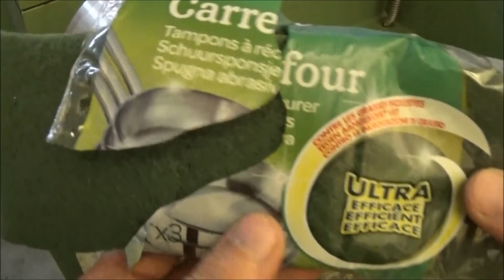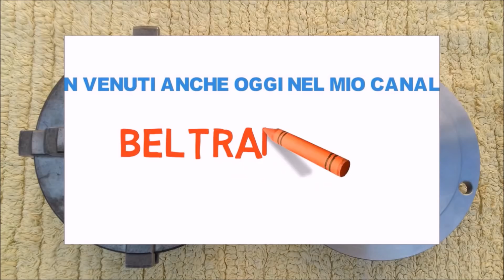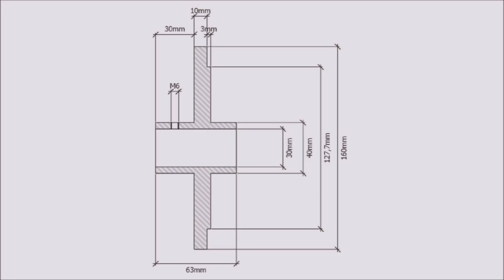Tornitura Flangia Porta Mandrino Per Tornio ft. Beltramaker [ Turning Flange Spindle For Lathe ]